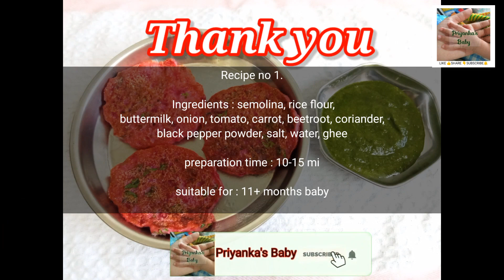3 Healthy Breakfast Chilla Recipes For Baby, Toddler & Kids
Hello friends,

breakfast for 1 year old baby | baby food | chilla for babies | one year old baby food recipe for breakfast | healthy breakfast

You can see that in the video

toddles recipes,
4 healthy chilla recipes for baby,
recipes for baby,
reva chilla, sooji ka chilla for baby, recipe for sooji chilla, oats chilla for babies, oats chilla recipe, besan chilla for baby, breakfast chilla for baby, breakfast for baby
lunch recipes for 1 year baby,
1 year old baby food for lunch,
2 years old baby food for lunch,
18 months old baby food recipe,
baby food recipe for 1 year old baby,
poha recipe for baby,
Indian baby food chart,,
foods to help baby gain weight
Healthy baby food,
Indian baby food
Baby food Indian recipes,
Healthy lunch and dinner recipes,
healthy lunch dinner recipe for babies
Healthy breakfast recipes,
Baby food recipes in Gujarati,
Healthy snacks
instant Snacks Recipes,
instant nasta for kids
gujarati channel